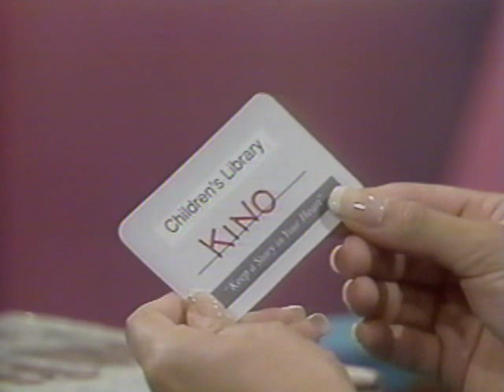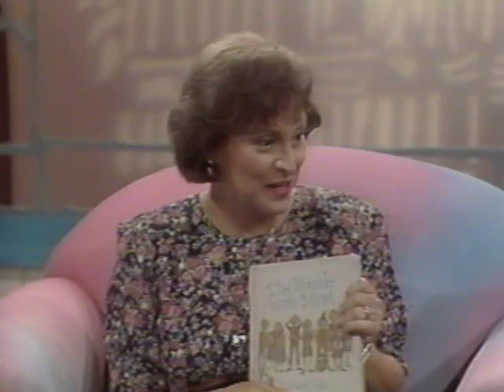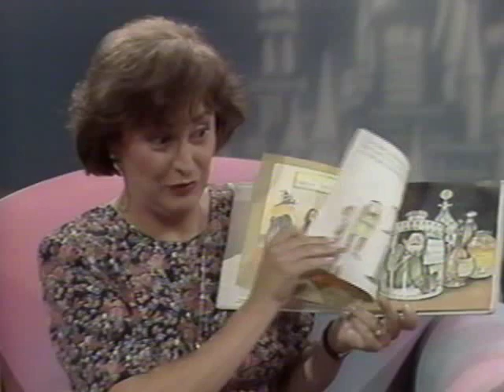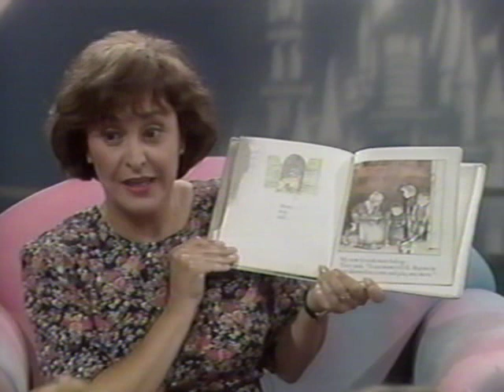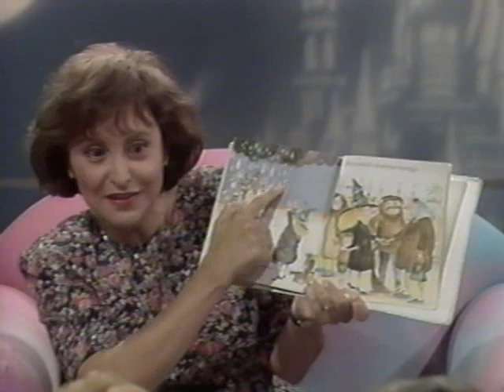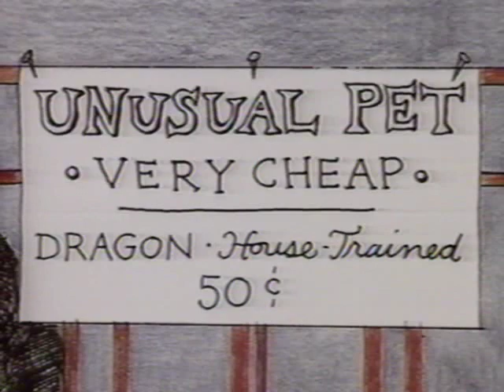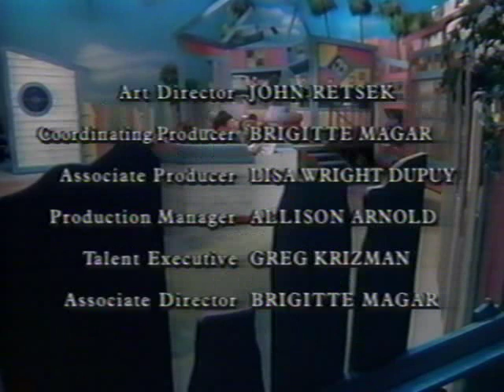Kino's Storytime with Maria Conchita Alonso, Belita Moreno, Ronn Lucas & Scorch